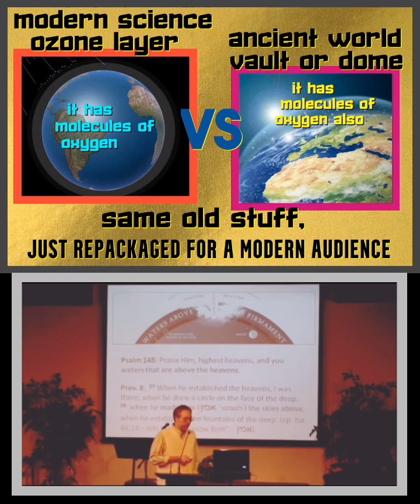atheist three best rip-off's